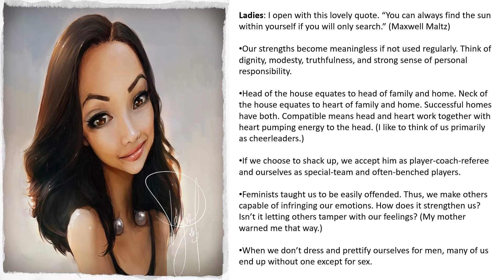Feminism Makes Women Weak